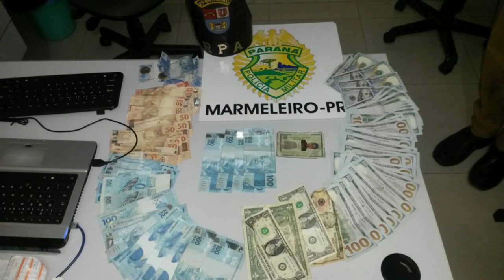Em ocorrências de furtos, três são presos pela Polícia Militar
Dois homens, moradores de Francisco Beltrão (PR), acabaram presos após furtar a casa de um médico, em São Lourenço do Oeste (SC). Já em Marmeleiro (PR), outro foi levado para trás das grades depois de tentar invadir uma churrascaria.